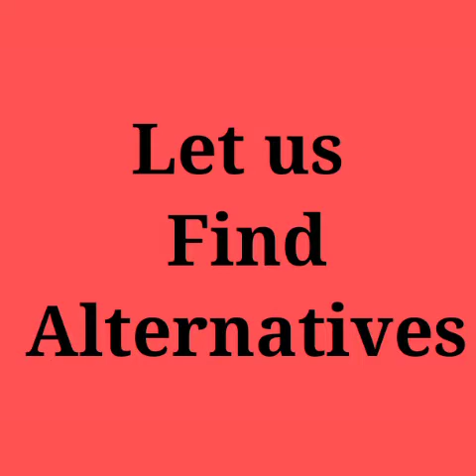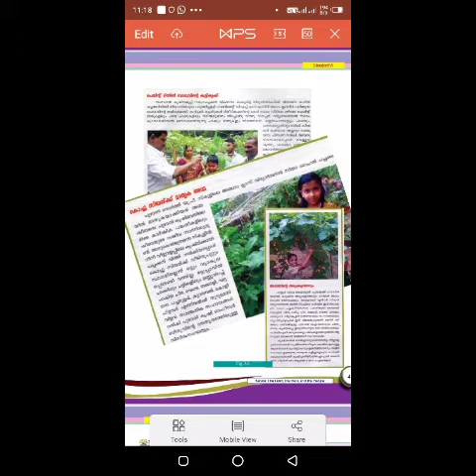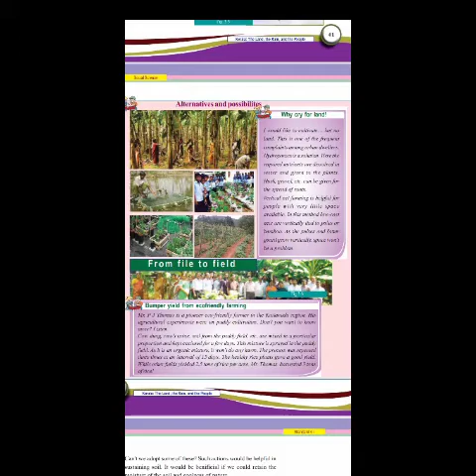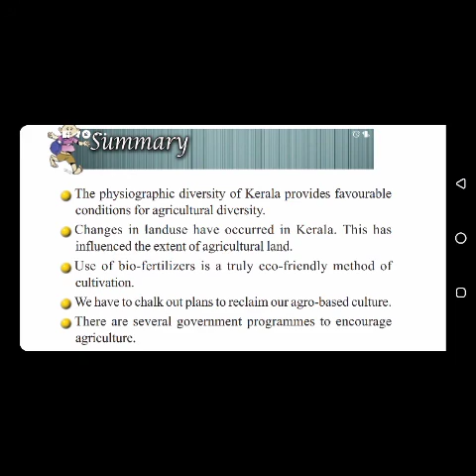Alternative models (Agricultural )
Class VI,  Social Science